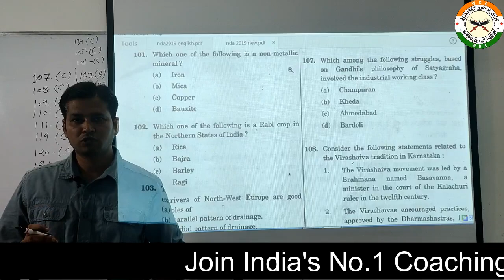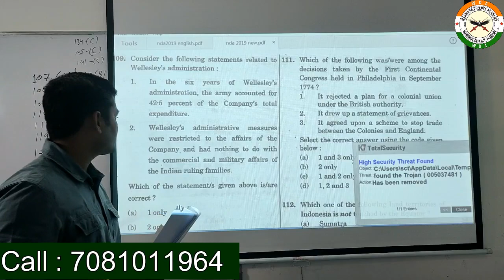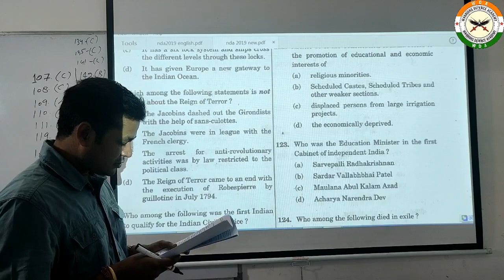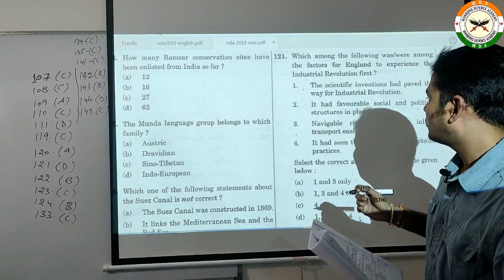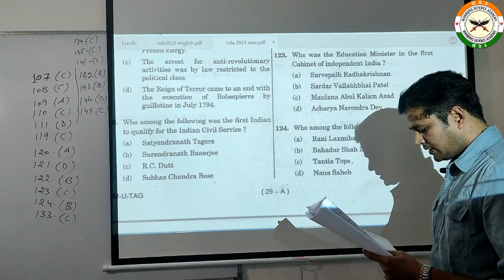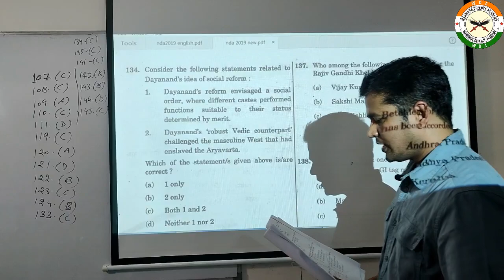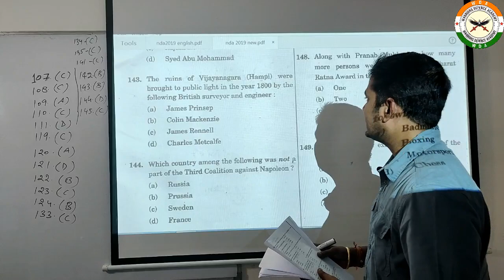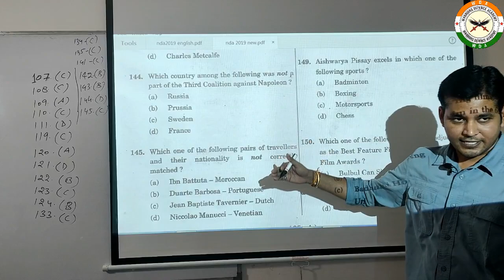(History & Polity) NDA 2 Answer Key 2019 by Manish Sir WDA Lucknow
NDA History and Polity Paper Analysis 2019. UPSC Exam 2019 NDA Answer Key 2019. Beat NDA Coaching in lucknow. Top defence coaching in lucknow.